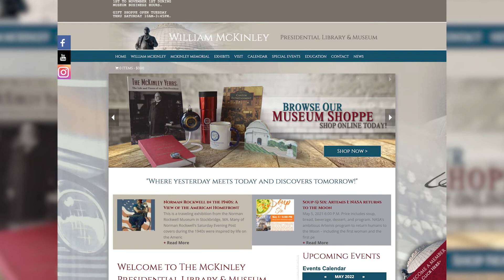Out and About at the Wm McKinley Presidential Museum in Canton, Ohio hosted by Denise Evans, Realtor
Out and About at the William McKinley Presidential Museum and Library in Canton, Ohio, talking with Kim Kenney, Curator. Watch this short video to learn more about the Museum and what you can see when you visit. If you have historical artifacts and collectibles, you can also donate them to the Museum for others to enjoy. This is a great place to visit for people of all ages. Learn about Stark County history as well. As always, help support our local community. This video is hosted by Denise Evans, your neighborhood Realtor with Cutler Real Estate. If you are interested in learning more about how you can participate in an upcoming episode, please contact Denise.